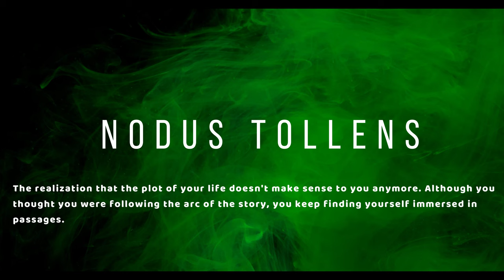WISEMANSAY-Nodus Tollens (Music Video)